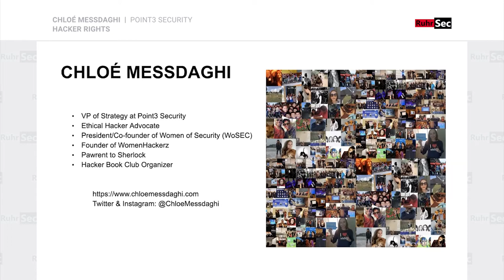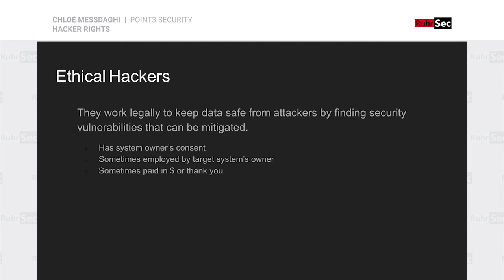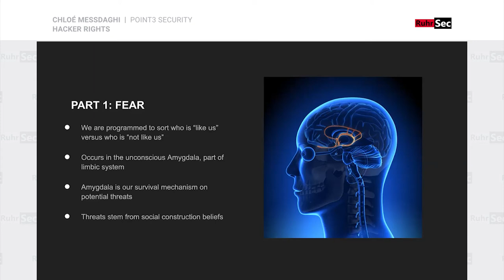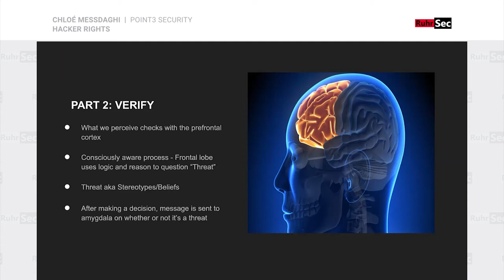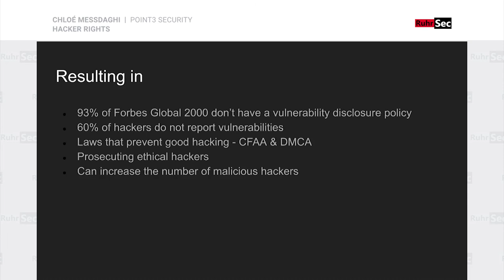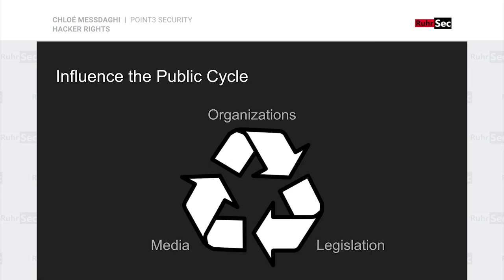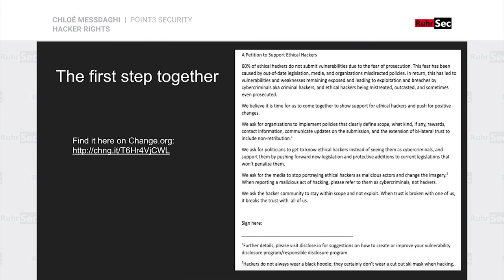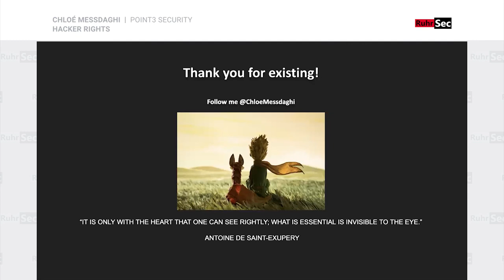RuhrSec 2020 StayAtHome Edition: Hacker Rights, Chloé Messdaghi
RuhrSec is the annual English speaking non-profit IT security conference with cutting-edge security talks by renowned experts. RuhrSec is organized by Hackmanit.
🔽 More information ...

Due to the coronavirus, we decided to cancel RuhrSec 2020. Thanks to our amazing speakers, we present you with a selection of talks in our RuhrSec 2020 StayAtHome Edition.

If you enjoy the talk we encourage you to make a donation to the non-profit organization
The donation will be used to support the local youth department of the DLRG, which is the largest voluntary lifesaving organization worldwide.

Episode 2: Hacker Rights by Chloé Messdaghi

Abstract. Sixty percent of hackers don't submit vulnerabilities due to the fear of out-of-date legislation, press coverage, and companies misdirected policies. This fear is based on socially constructed beliefs. This talk dives into the brain's response to fear while focusing on increasing public awareness in order to bring legislation that supports ethical hackers, ending black hoodie and ski mask imagery, and encourage organizations to support bilateral trust within their policies.

Biography. Chloé Messdaghi is the VP of Strategy at Point3 Security. She is a security researcher advocate who supports safe harbor and strongly believes that information security is a humanitarian issue. Besides her passion to keep people safe and empowered online & offline, she is driven to change the statistics of women in InfoSec. She is the President and cofounder of Women of Security (WoSEC) and heads the SF Bay Area chapter. As well, she created WomenHackerz, a global online community that provides support and resources for hundreds of women hackers at all levels.

Speaker:
Chloé Messdaghi

✍️ Want a deeper dive?
Training courses in Single Sign-On (SAML, OAuth and OpenID Connect), Secure Web Development, TLS and Web Services are available here:

Thanks for your attention and support. Stay secure.